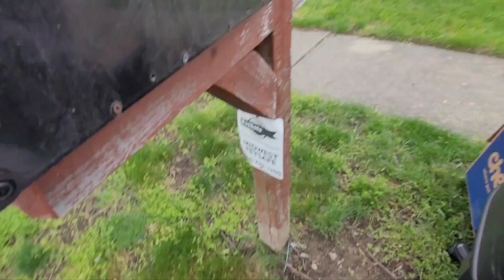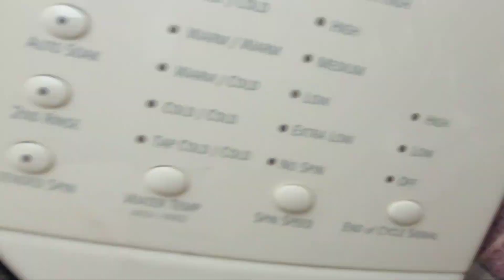Cut Bait Or Lose The Rods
.who can own a tree type action I guess